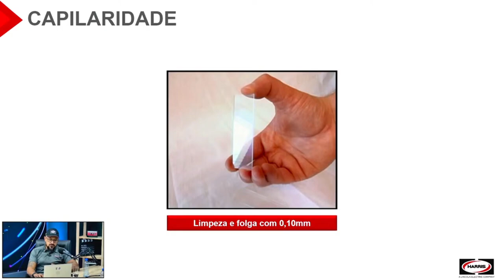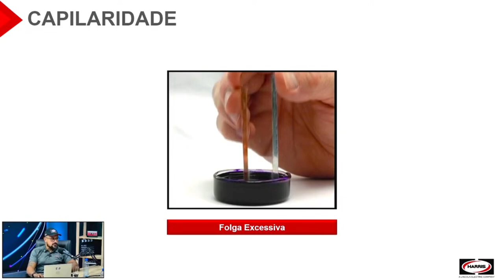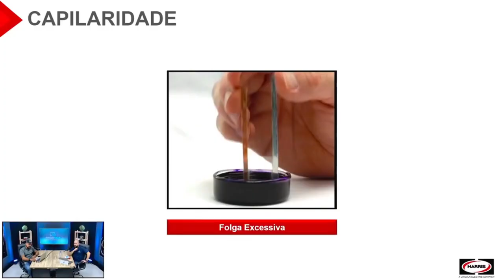Testes de capilaridade no processo de brasagem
Confira este corte do Frigotalk com Anderson Fernandes, da Harris Brasil mostrando os testes de capilaridade no processo de brasagem
Assista o vídeo completo:
 • BRASAGEM, O QUE FAZER E O QUE NÃO FAZER!